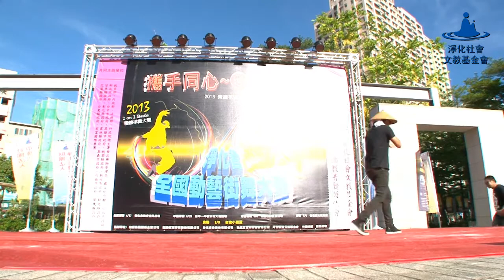Judge Solo 天鵝灣老師 | 2013淨化者全國動藝街舞大賽 南區初賽